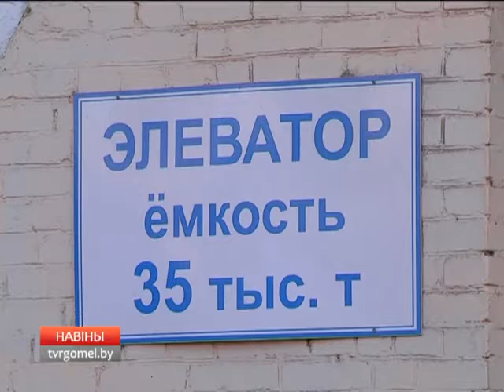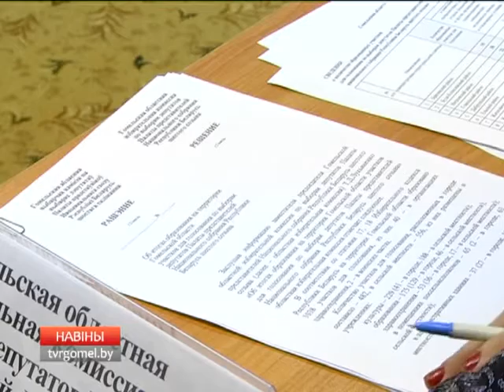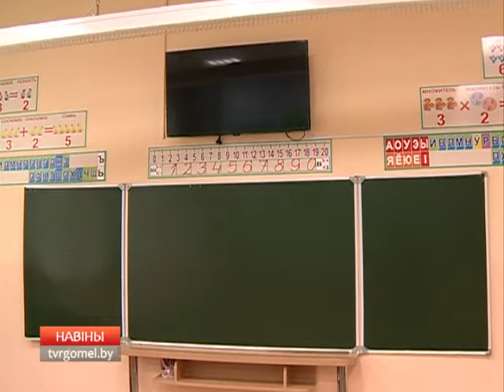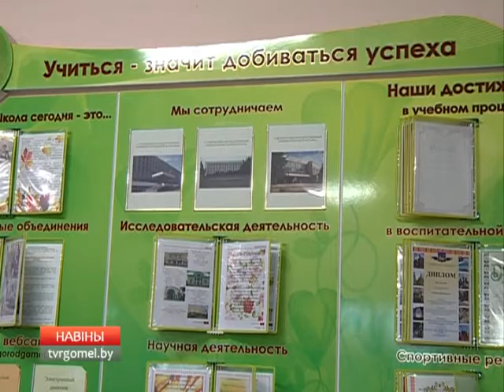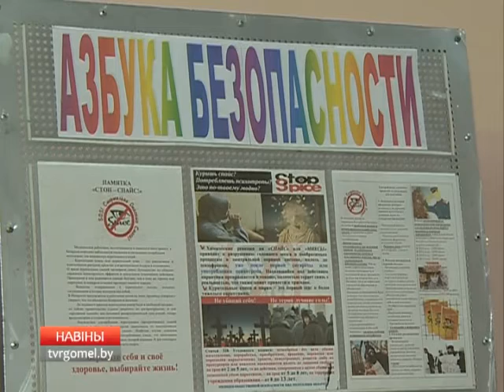28 07 2016 НОВОСТИ